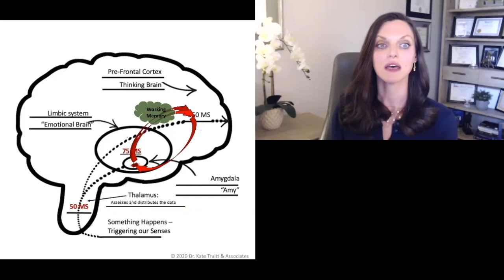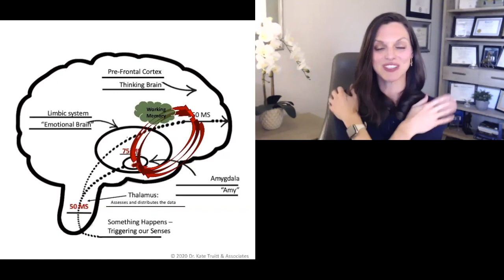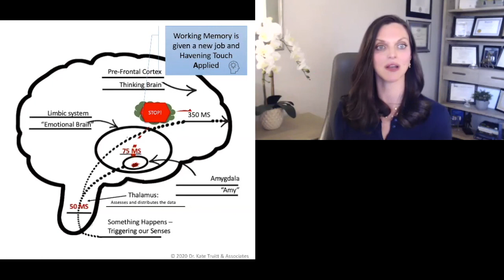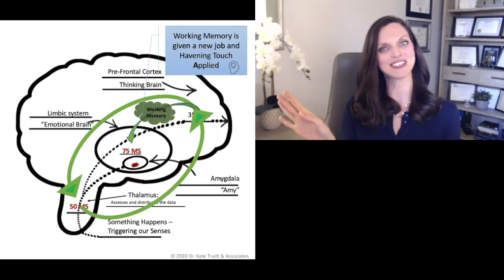Healing Fear part 3 of 5: Our fear brain loves to gossip. Learn why with Dr. Kate Truitt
Our Amygdala loves to gossip about all the scary things. Strange isn’t it? She’ll interact with many different brain parts creating her very own choose your own adventures of doom when she’s afraid. This results in increasing agitation, stress, anxiety, rumination and more. Oh our sweet "Amy"...  she's always trying to keep us safe at the cost of our quality of life!

In this video Dr. Kate explores the relationship of the Amy the amygdala with the working memory and prefrontal cortex and discusses the role Amy plays in defining our sense of self in the world around us. When we help Amy heal we are empowering ourselves to build resilience and agency. Come learn how to stop those ruminating thoughts that cause so much pain and beginning building your resilient neurogarden!

Dr. Kate Truitt is a clinical psychologist, neuroscientist, as well as holds a MBA in Healthcare Administration. She is the CEO of the Trauma Counseling Center of Los Angeles, Chairman of the Board of the Amy Research Foundation, and leads her flagship organization Dr. Kate Truitt & Associates located in Pasadena, CA. Her teams of expert psychologists and psychotherapists provide individual therapy, group therapy, executive coaching, and neurofeedback throughout California via telehealth.